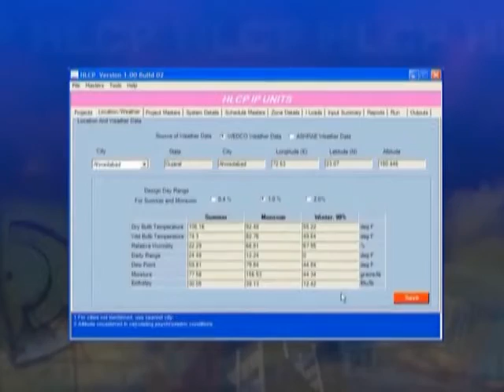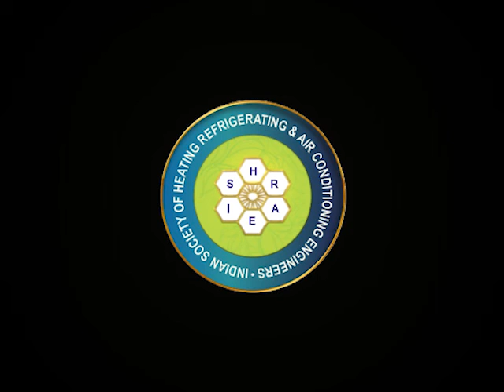ISHRAE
Indian Society of Heating, Refrigerating & Air Conditioning Engineers (ISHRAE)